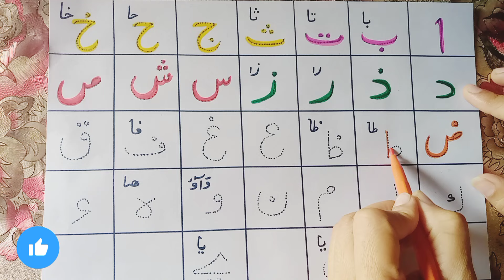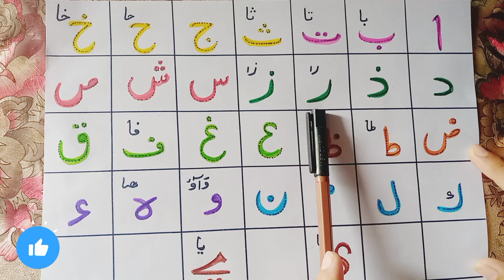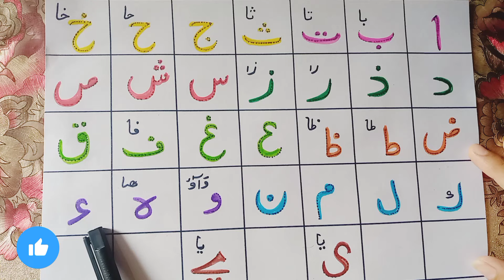Urdu vocabulary | Arabic vocabulary | Alif Bay Tay | Coloring , Painting And Drawing for Toddlers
to learn about Arabic vocabulary 🌺 in a very easiest way.

learn Urdu vocabulary
learn Arabic vocabulary

Easy Drawing
Cartoon drawing
Art for you
artist drawing
ABC
shape of shape
education
school videos
study for kids
student classes
nursery rhymes
abc learn
a to z
alphabet abc
English words
English book
alphabet and letters
ABC letter

poem
alif laila

coloring
color for one class
color for toddlers

education drawing easy skills
kids
toddlers
girl
boys
abcd

art
artist drawing
kids
toddlers
girl
boys
abcd

image drawing
photo for kids education drawing
photo video for kids
drawing cartoon
drawing V's Story
drawing cartoon for kids education
hello cartoon drawing

kids video

color with fun education

abc drawing
abc drawing for kids
abc songs
abc phonics song
abc cartoon
abc poem
abc news live
abc phonics
ABG